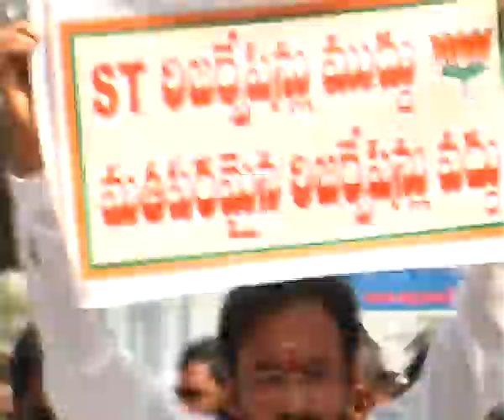Bjp Leaders Dharna at Ambedkar Statue at Tank Bund